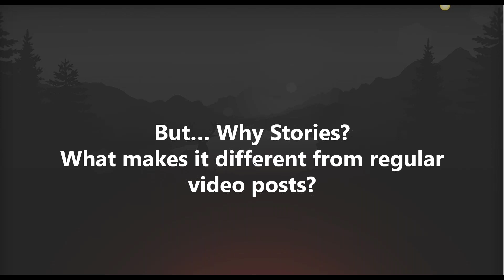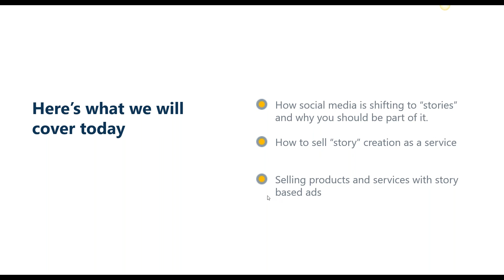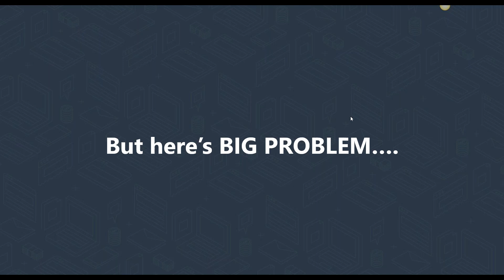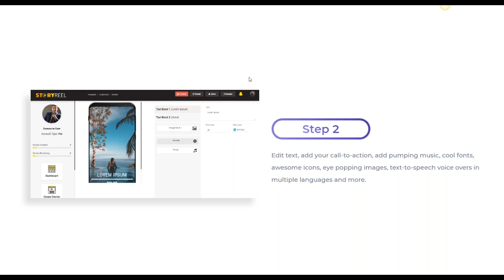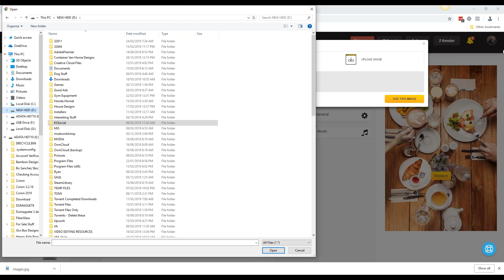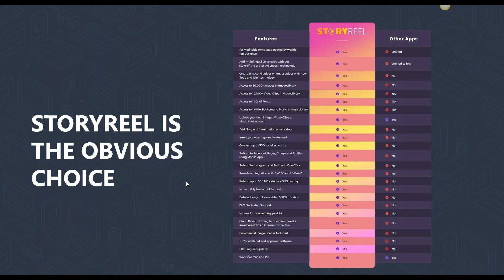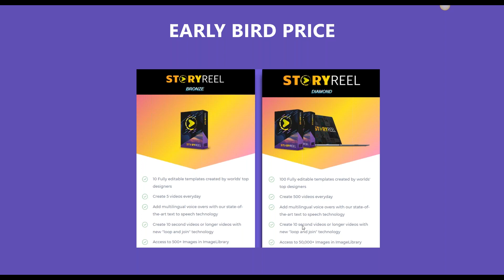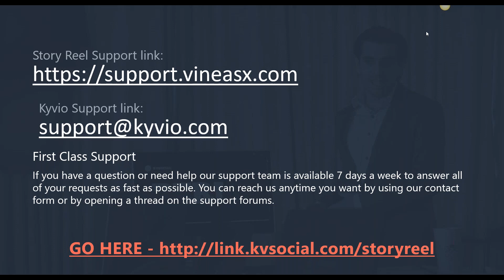StoryReel Review - How Story Ads Gets You 800X More Traffic, Sales and Leads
StoryReel is an easy and quick to use story creation app for marketers. 800,000 million people are now addicted to social story videos across social media platforms.

Using 100 proven and tested stories video templates, you can create videos to publishing on Facebook, Instagram, SnapChat, Whatsapp and Skype that convert 72% of your viewers into buyers.

No special skill or training is required before it can be used as everything is designed to simple, easy and fast to use for anybody. In just three simple steps:

By getting access via our link, you also get these additional bonuses:

Bonus #1 – 30-Minute Consultation 1-on-1 Marketing Consultation with Alvin
Bonus #2 – Perfect Pitch Positioning
Bonus #3 - Resellers Rights to VidAgency WP Theme
Bonus #4 - Whitelabel License to Curation Neos
Bonus #5 - Members PRO

Plus, 10 additional bonuses inside the member’s area! (Valued at over $500+)

Review: 4.5 / 5 Stars